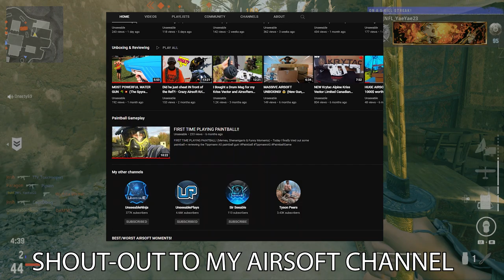4TH PRESTIGE USING MELEE WEAPONS & THROWING KNIVES ONLY IN VANGUARD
4TH PRESTIGE USING MELEE WEAPONS & THROWING KNIVES ONLY IN CALL OF DUTY VANGUARD (SEASON 1 GAMEPLAY)
Today I reach prestige four in COD Vanguard using Knives, Throwing Knife and Melee's !!